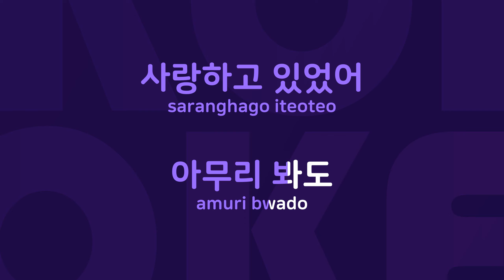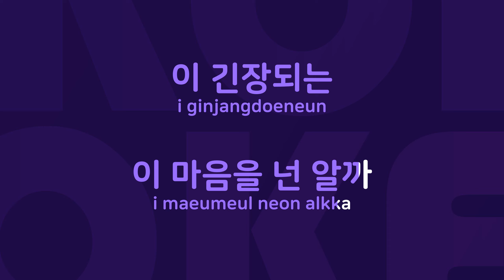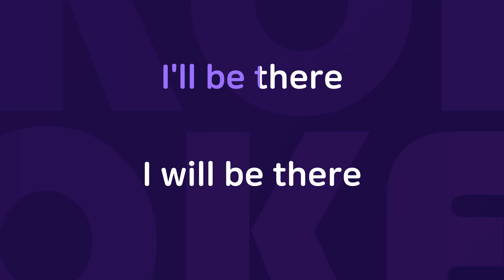I'll Be There : Originally Performed By 스위티 Karaoke Verison